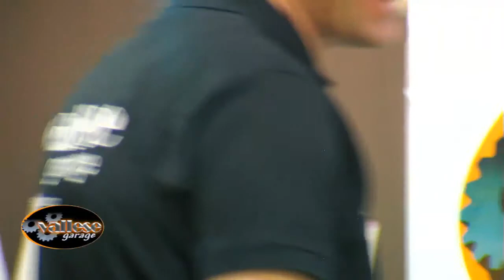Vallese ad EICMA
Vallese Garage ad Eicma Custom intervistato da Susanna Bottazzi per Bikerexplorer.tv